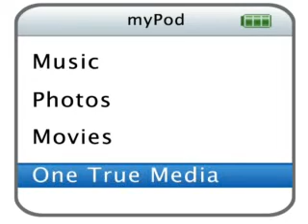Kittens!!!!!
Just a bunch of pictures of kittens, surprise is at the end...Song is Apache by the sugarhill gang...I love this song!!!